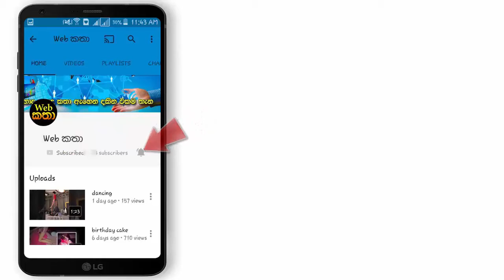පැණිරස වගේ මිරිස් කාල පුපුරන්න වගේ කට රත් වෙද්දී ජයග්‍රාහකයා සෙවූ නොබලා බැරි අරුම පුදුම තරගය